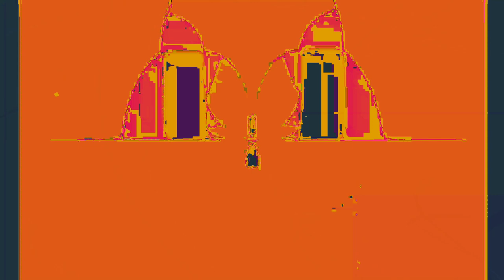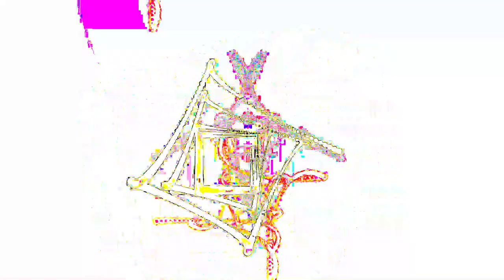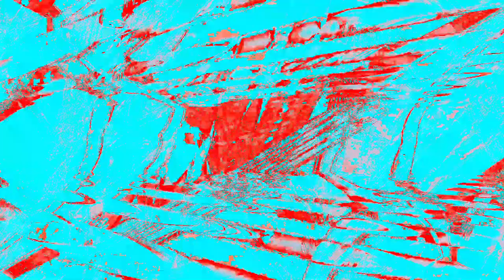Movie 24 06 19 22h53m42s